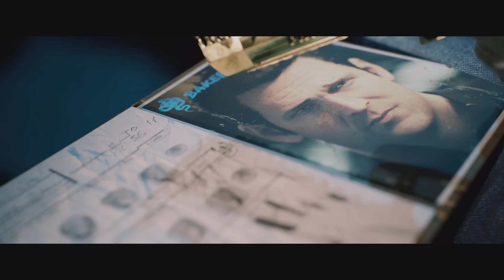Crime Boss: Rockay City_20240823145907